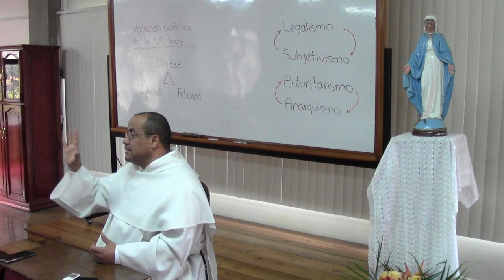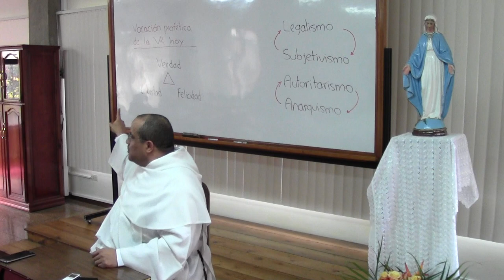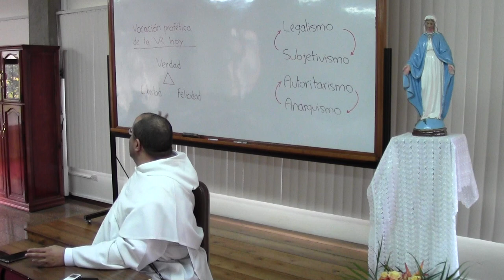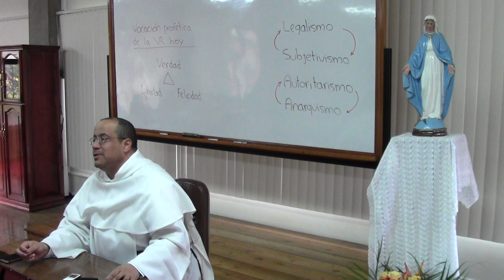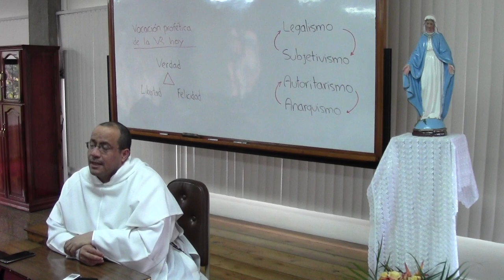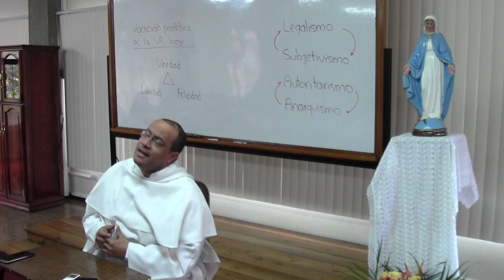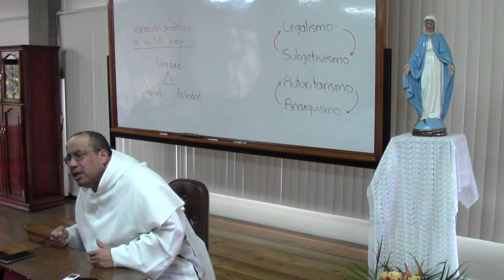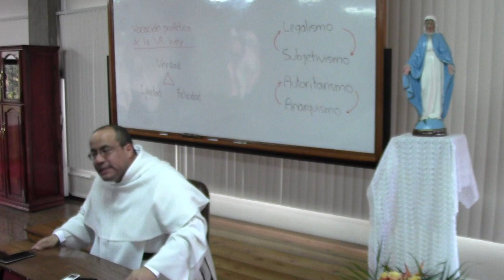Vocación profética, 15 de 16, Frente al relativismo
Tema 15 de 16: Frente al relativismo

* La denuncia que en su tiempo hizo el Papa Benedicto XVI conserva todo su valor: padecemos la tiranía del relativismo. En un tal contexto, el sujeto se considera norma única de su propio bien, con dos repercusiones inmediatas: desconocimiento del bien común e incapacidad de asumir compromisos a largo plazo.

* Si se examina bien, las causas del relativismo hay que ubicarlas en una desconexión entre los tres vértices de un triángulo enunciado en la Encíclica Veritatis Splendor del Papa Juan Pablo II: se trata de los vértices de la verdad, la libertad y la felicidad. Cuando se disloca la relación entre ellos, el capricho subjetivista se alza como tirano.

* Para mostrar el vínculo entre libertad y verdad basta darse cuenta de que cuando decimos que la libertad consiste en hacer lo que venga en gana, uno se pone en poder de quien le genere las “ganas.” En efecto, el deseo es en buena parte un constructo que sale de los diseños inteligentes de los publicistas y de los técnicos en ingeniería social. La única manera de no entregar la propia libertad al ponerse en manos de las “ganas” es discernir con la luz de la VERDAD qué es lo necesario, lo correcto, lo justo, y así sucesivamente. Donde se ve que no es posible desconectar libertad y verdad.

* La verdad desconectada de la felicidad se vuelve puro estoicismo, puro voluntarismo, o puro formalismo. Al final, el alma pide también gozo, y el edificio moral se desploma buscando excesos. Para conectar verdad y felicidad es preciso discernir cuáles son nuestros verdaderos bienes y cómo a través de esa búsqueda verdadera encontramos verdadera felicidad.